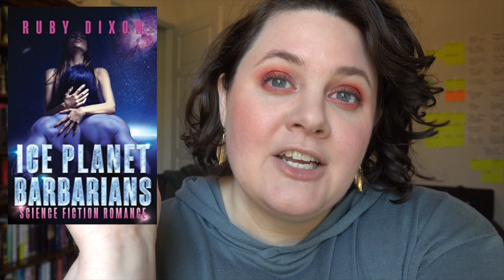Series Review & Recap | Ice Planet Barbarians & Ice Home Series by Ruby Dixon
Whew, what a journey I have been on! Join me for my review & recaps of the Ice Planet Barbarian series and the Ice Home series from the wonderful Ruby Dixon... blue alien sci-fi romance ahoy!

0:00 - Overall Video Intro
2:12 - Series Overview
6:45 - Series Themes & Literary Theory
11:37 - Bingeability
13:02 - IPB Books 1-3 Recap/Review
19:09 - IPB Books 4-8 Recap/Review
28:27 - IPB Books 9-15 Recap/Review
35:45 - IH Books 1-4
43:01 - IH Books 5-12
54:27 - Where Things Stand & Where It's Going
55:35 - Podcast Recommendation
56:02 - Who is Ruby Dixon? My Theory
57:51 - Wrap Up

Other books from other pen names (ALLEGEDLY! My conspiracy/opinion, not proven)-

BEAUTY AND THE BILLIONAIRE by Jessica Clare
PLAYING GAMES by Jessica Clare
DESPERATELY SEEKING SHAPESHIFTER by Jessica Sims
BETWEEN A VAMP AND A HARD PLACE by Jessica Sims - h
THE BEAST'S BRIDE by Jill Myles
ONCE UPON ANOTHER TIME by Jill Myles
THE SCARECROW KING by Jill Myles

ICE PLANET BARBARIANS
ICE PLANET HONEYMOON: VEKTAL & GEORGIE
BARBARIAN ALIEN
BARBARIAN MINE
BARBARIAN LOVER
ICE PLANET HOLIDAY
BARBARIAN'S PRIZE
BARBARIAN'S MATE
BARBARIAN'S TOUCH
BARBARIAN'S TAMING
BARBARIAN'S HEART
BARBARIAN'S HOPE
BARBARIAN'S CHOICE
BARBARIAN'S REDEMPTION
BARBARIAN'S LADY
BARBARIAN'S RESCUE
BARBARIAN'S TEASE
LAUREN'S BARBARIAN
VERONICA'S DRAGON
WILLA'S BEAST
GAIL'S FAMILY
ANGIE'S GLADIATOR
HANNAH'S HERO
THE BARBARIAN BEFORE CHRISTMAS
BARBARIAN'S BELOVED
BARBARIAN'S VALENTINE
BARBARIAN'S SEDUCTION
DEVI'S DISTRACTION
NADINE'S CHAMPION
CALLIE'S CATASTROPHE
PENNY'S PROTECTOR
MARI'S MISTAKE
RAVEN'S RETURN
BARBARIAN'S TREASURE

Equipment I use:
**Light boxes